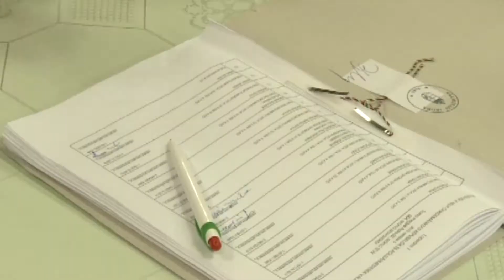Három hét múlva jön a választási értesítő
Ahogy arról már értesülhettek a híradásokból Áder János köztársasági elnök október 12-re írta ki az önkormányzati választást. A több mint nyolcmillió választópolgárnak három hét múlva kezdik kézbesíteni az értesítőt. A választási kampányidőszak augusztus 23-tól a szavazás napján 19.00 óráig tart.